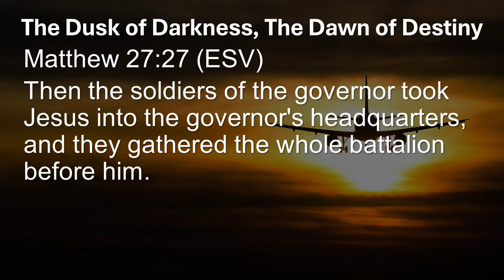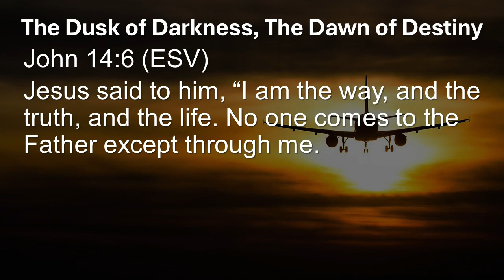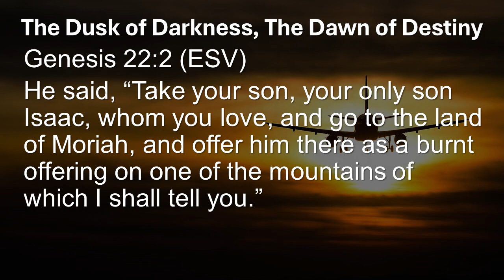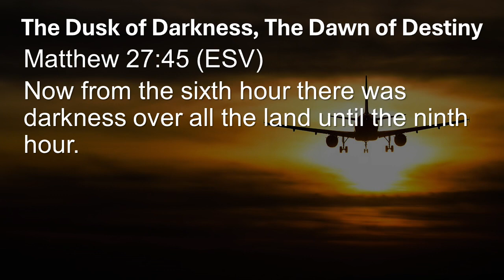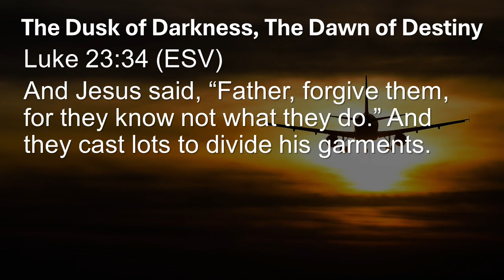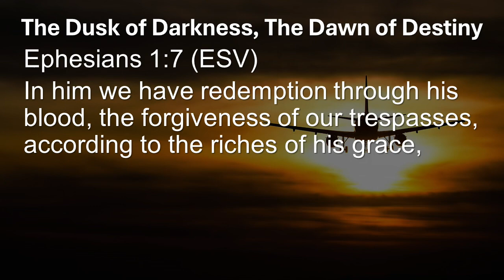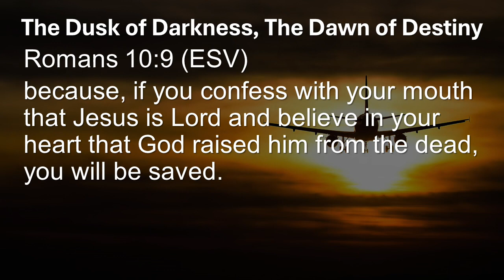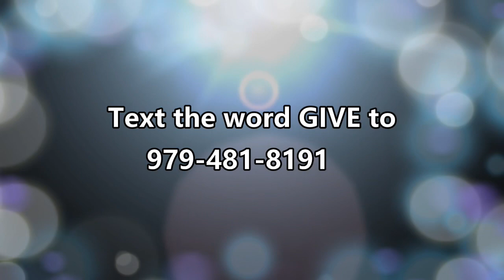The Dusk of Darkness, The Dawn of Destiny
Do you truly understand how Christ's death and resurrection impacted our destiny?